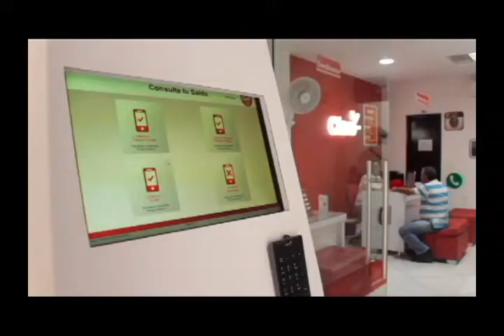ENTRETENIMIENTO INFORMATIVO TELESANGIL 31 MAYO 2017